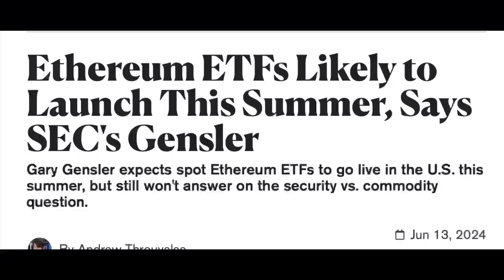🚨CRYPTO NEWS DAILY - EP.806 - ETH | BTC